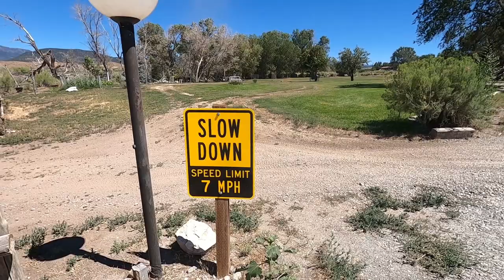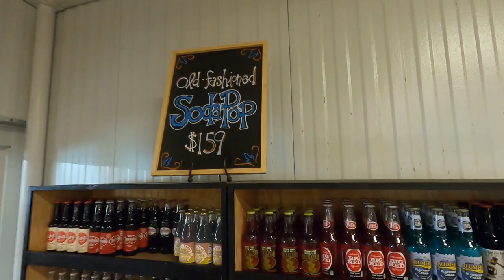Changing A Tire On An RV | Beaver Utah | Harvest Hosts | RV Living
Traveling north in Utah, we have some RV tire issues and have to change a tire and get it replaced, luckily we have insurance on our tires. We stayed at a nice Harvest Host and got to enjoy some delicious ice cream.

The Blues Travelers are a participant in the Amazon Services LLC Associates program, an affiliate advertising program designed to provide a means for us to earn fees by linking to Amazon.com and affiliated sites.